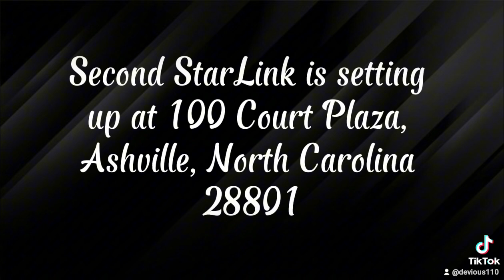ASHVILLE NORTH CAROLINA ashvillenc HurricaneHelen spread the word.